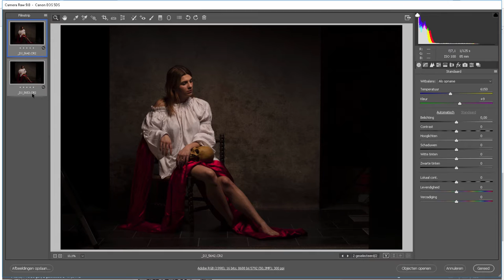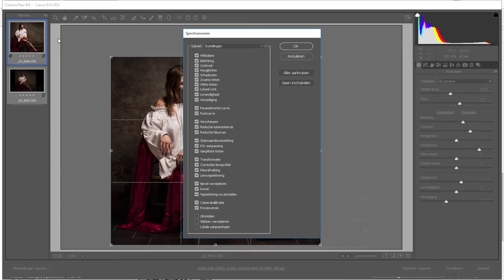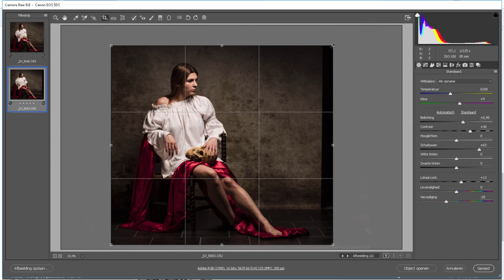Meerdere RAW-foto's tegelijk in CameraRAW (Photoshop)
Het is mogelijk om meerdere foto's tegelijk te openen in CameraRAW.
Natuurlijk hoef je ze dan niet stuk voor stuk te bewerken. Je kunt er meerdere tegelijk selecteren en ze tegelijk bewerken. Of je kunt ervoor kiezen om er eentje te bewerken en vervolgens die instellingen door te kopiëren naar de andere foto's.

Meer tips over fotografie weten? Kijk ook eens op